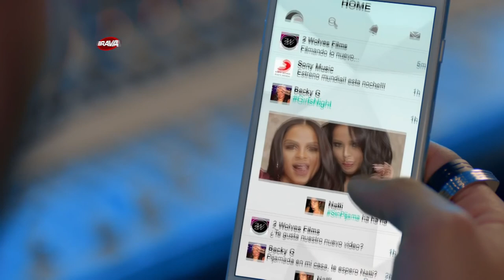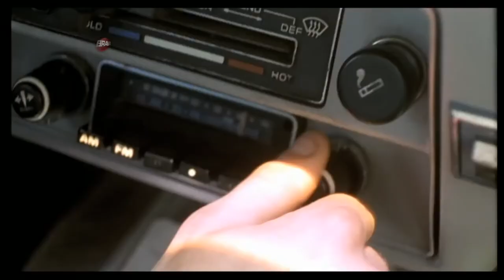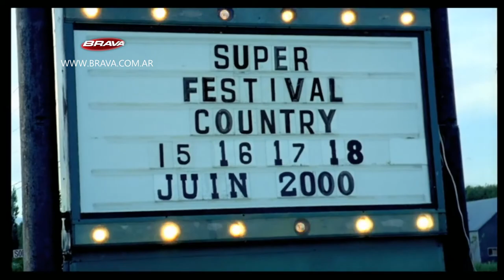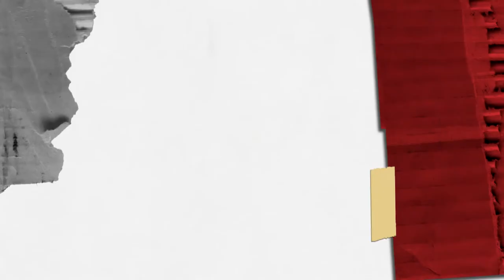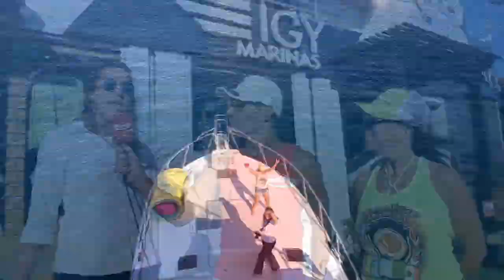BRAVA en el 7